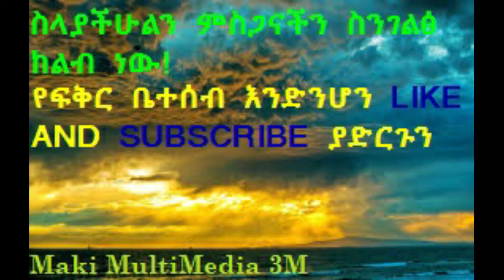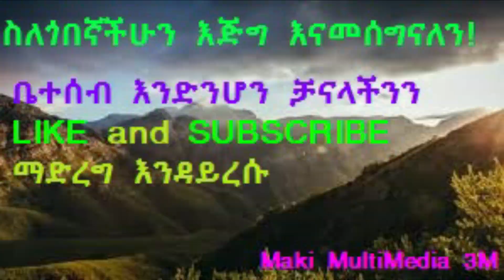Ephrem Tamiru _Wey Zendero_|ወይ ዘንድሮ